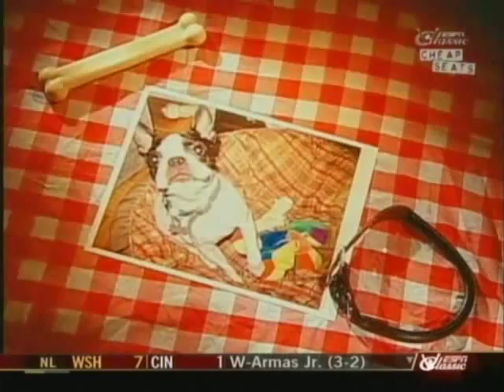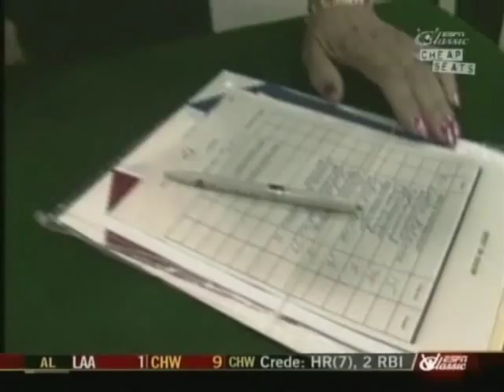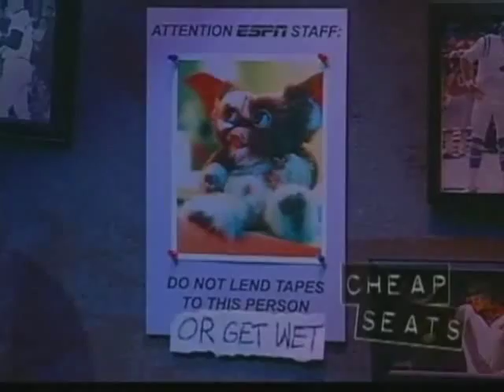Cheap Seats S1E13: 1990 Dog Show and Cheerleading part 2/3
This is the property of ESPN.